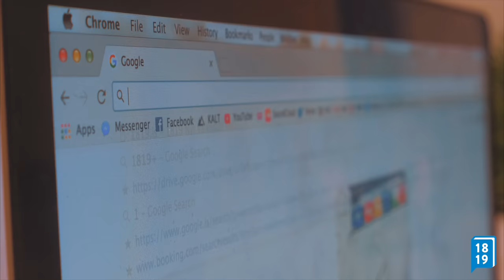Taktu snúning á 1819.is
Það er aldrei að vita hvar þú endar ;)